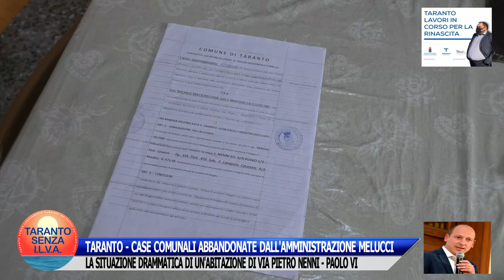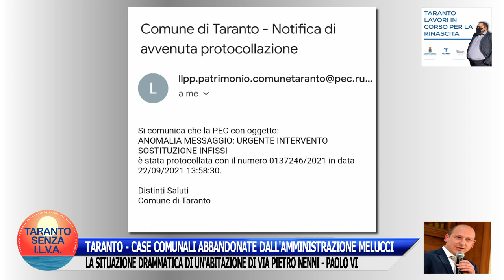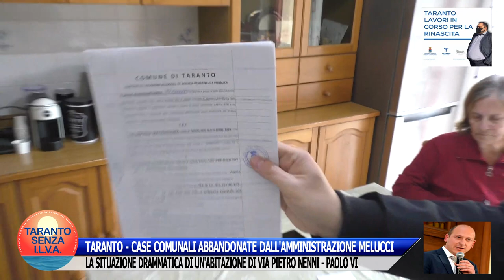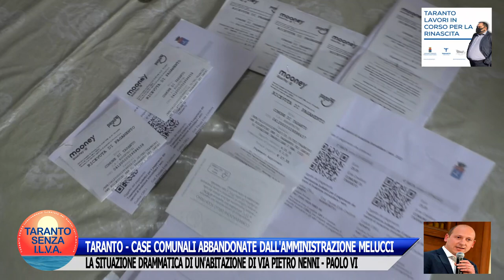TARANTO - CASE COMUNALI ABBANDONATE DALL'AMMINISTRAZIONE MELUCCI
Vergogna! Solo Vergogna! L'amministrazione Melucci ha letteralmente abbandonato gli abitanti delle case comunali che versano in condizioni di assoluto degrado.
A Paolo VI, in via Pietro Nenni, una donna anziana, invalida (che ha subito interventi ad entrambe le anche) vive in un'abitazione con infissi e finestre rotte.
Eppure è in regola, non è un'abusiva, paga regolarmente quanto previsto.
Da oltre un anno ha segnalato al Settore Patrimonio la situazione. Solo promesse e parole al vento. Nessun intervento.
Il sindaco Rinaldo Melucci e l'assessore al Patrimonio Gianni Azzaro si diano una mossa! Farebbero vivere in queste condizioni pietose un loro genitore?
Ecco la rinascita che il sindaco dice di aver seminato. Che pena!